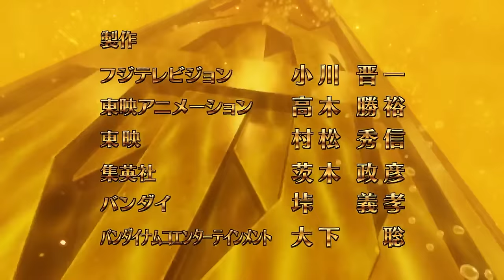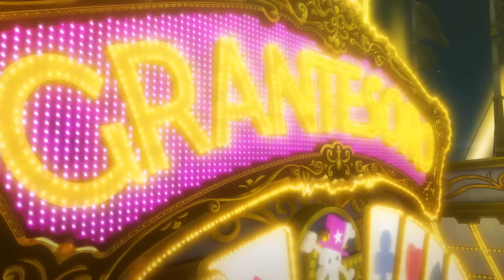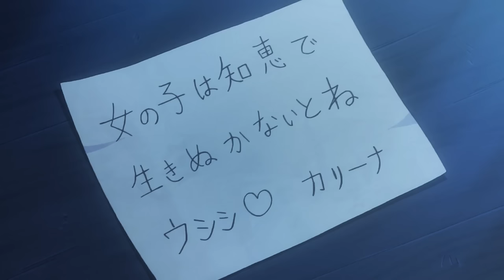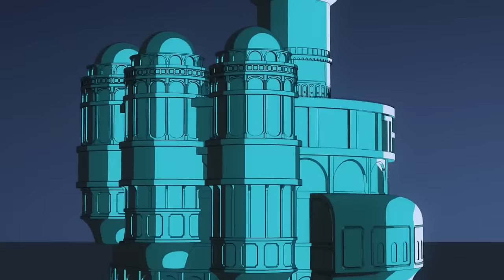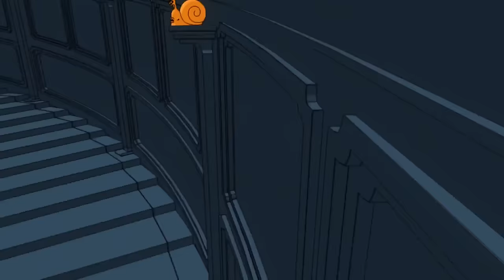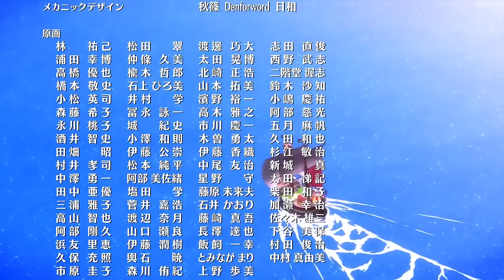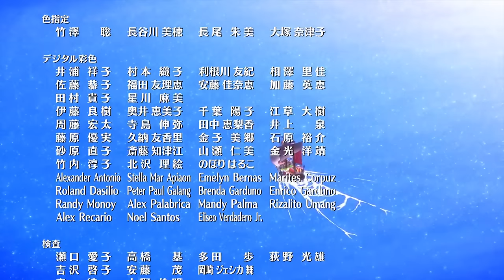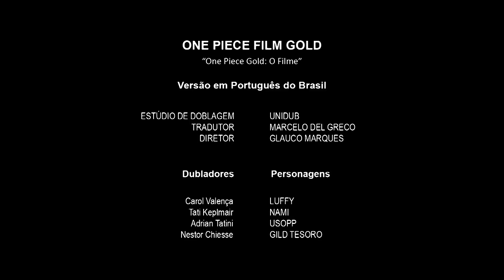Pelicula One Piece Film Gold 2016 Latino SUSCRIBETE, DALE LIKE Y ACTIVA LA CAMPANITA PARA MAS VID